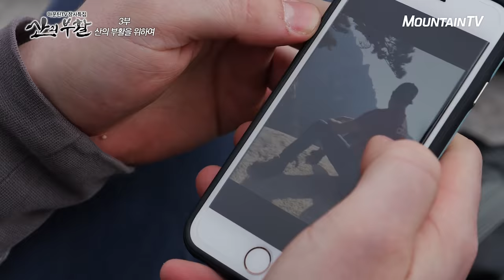'케이팝(K-POP) 보다 좋아요!' 우리 산에 푹 빠진 외국인들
한국에 좀 살아 본 외국인들이 이구동성으로 하는 말이 있습니다.
한국을 좀 더 이해하고 싶다면 이 곳에 가야한다.
'이 곳'은 어쩌면 케이팝보다 더욱 홍보해야 할 '우리 산'입니다.
마운틴TV 산의부활